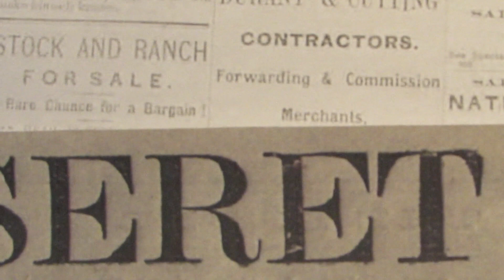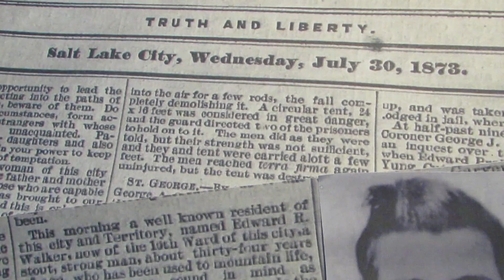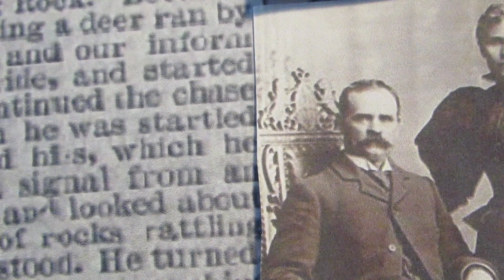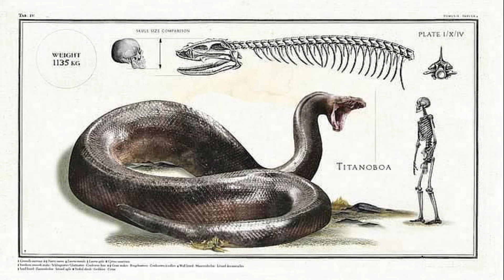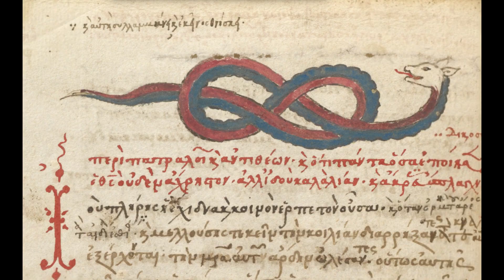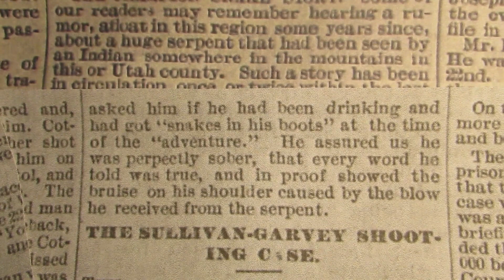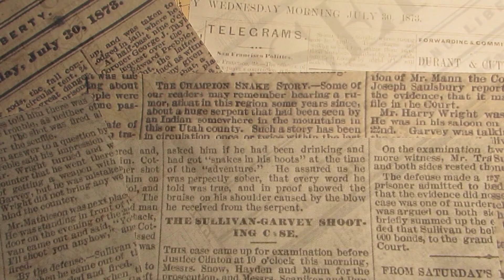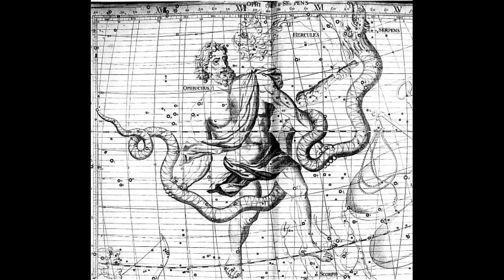Pleasant Green: El monstruo del cañón de Coon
Coon's Canyon, en las montañas Oquirrh, un poco al sur de Pleasant Green (conocido modernamente como "Magna"), Utah, es un lugar misterioso. Aislada del público durante décadas, sus historias están ocultas en revistas polvorientas e historias familiares. A Abraham Coon le había encargado George Albert Smith autoridad sobre el cañón en 1854, para construir y mantener un camino en el cañón y supervisar el corte de madera. Muchos de sus hijos se asentaron en el cañón, donde solía haber un rancho y un aserradero, y un pueblo al norte de la boca del cañón llamado Coonville, que se unió oficialmente a Pleasant Green el 21 de julio de 1874. Los antiguos hablaban de cabañas escondidas en los árboles, maquinaria agrícola oxidada, petroglifos indios y monedas de oro. Rio Tinto arrasó recientemente el sitio del aserradero y el rancho.

Un agradecimiento especial a:
Timothy Lineback, Greg Henson, B. Daybell, Jeff and Denise, J. Green, Daniel Jesse, Douglas Wood, Dan Nelson, and many others.

Artlist music:

Amongst Others by Rooibos

Parasite by OrMoran

Tribal Splash by Rhythm Scott

Unseen by Michael Vignola

Traducción: Robert Goble

Un agradecimiento especial para Albert Ferrarons Font por la ayuda con el estilo y lenguaje.